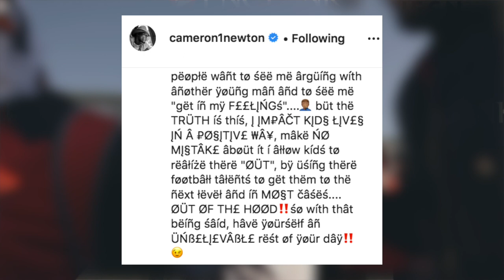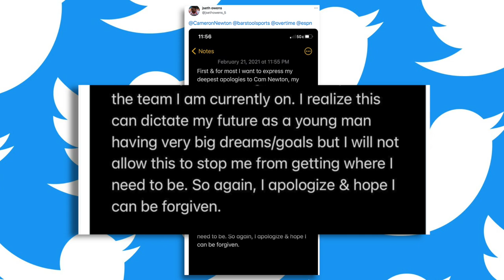Cam Newton Clears Up Heckling Incident With High Schooler At Football Camp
QB Cam Newton cleared up a heckling incident which went viral with a high schooler at his football camp.